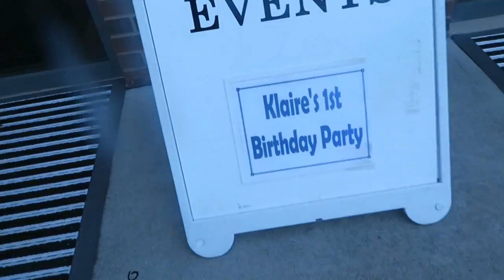KLAIRES 1ST BIRTHDAY PARTY DAY! │10•11•15 DAILY VLOG